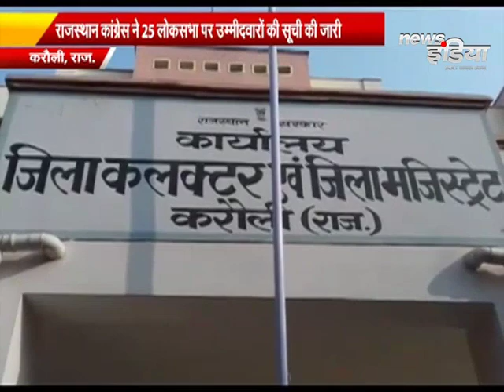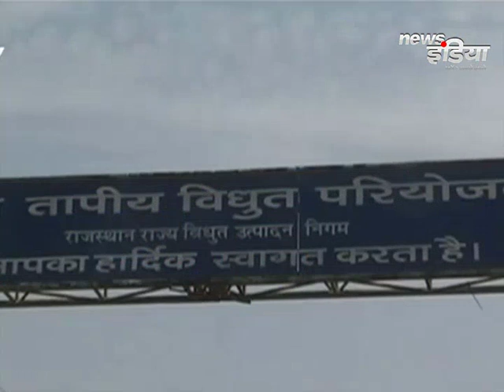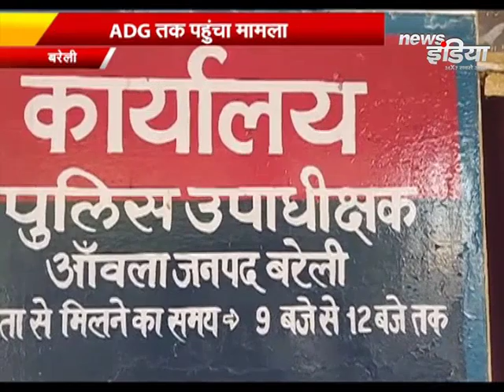Rajasthan की हर छोटी-बड़ी खबरों पर रहती है न्यूज़ इंडिया की नज़र सबसे पहले || News India